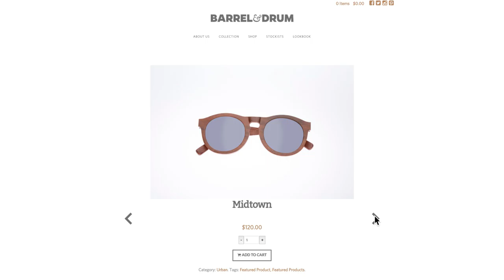Barrel & Drum new collection.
Officially introducing our new collections, Urban and Spectrum! These new collections are edgy and each piece is such a stand out, looks fab and natty! The Urban collection is inspired by the city, skyline, lights, and the hustle and the bustle that comes with it. Spectrum is an ode to the day with each pair representing a part of each day. We had so much fun on this shoot! Credits: @jeoproductions @thepurplebowtie_blog @obaiandhill @roseiceteablues @mjevents @sarahthecosmedic